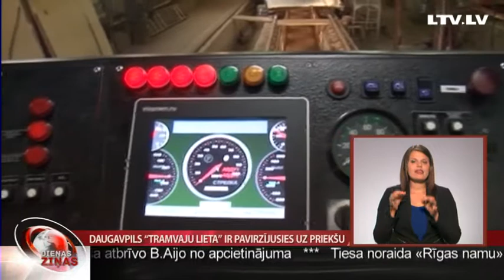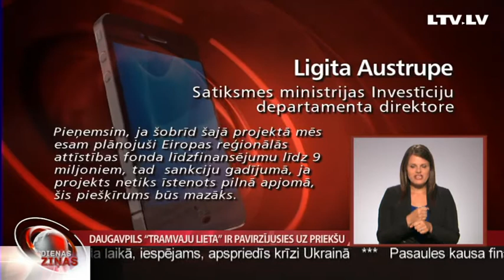Daugavpils "tramvaju lieta" ir pavirzījusies uz priekšu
Rīgā nespēj vien atrast piegādātāju jauniem vilcieniem, bet Daugavpilī grūtības ar tramvajiem! Pēc tam kad vakar beidzot noslēgts līgums starp Daugavpils tramvaju uzņēmumu  un Krievijas akciju sabiedrību „Nacionālā kontraktu korporācija", ir cerības, ka jau nākamgad pilsētā kursēs jauni tramvaji. Līgums paredz 12 tramvaju vagonu piegādi, un tam atvēlēt sešarpus miljoni eiro. Pilsētas vadība cer, ka otrs mēģinājums pilsētas īpašumā iegūt jaunu sabiedrisko transportu neizgāzīsies un projekta īstenošanai tiks piešķirti Eiropas fonda līdzekļi. Turpina Latgales reģionālā televīzija.